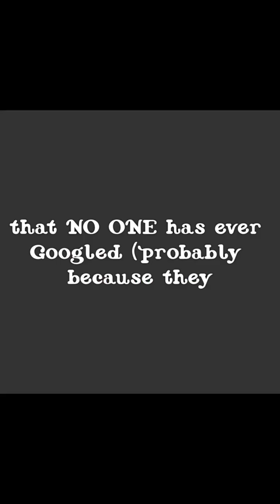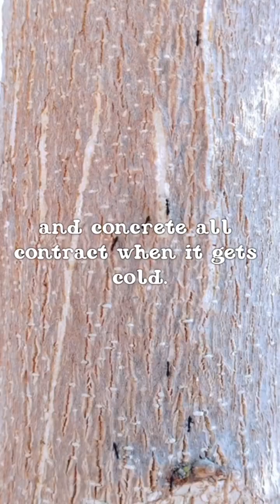5 Never Heard Of This Home Facts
“You’ve lived in your house for years. You think you know it. But what if I told you it’s basically a secret science lab? Like, literally doing weird experiments on you every day? Let’s talk about the hidden truths of your home that NO ONE has ever Googled (probably because they didn’t want to sound crazy).”

5 Never-Heard-Of-This Home Facts

1. Your Bed Gains Weight Overnight (Yes, Really)
Every night, you lie down and your bed gets heavier. Not from ghosts. From YOU. The average person loses about 1-2 liters of water through sweat and breathing while sleeping. That means your mattress can gain up to 2 kg overnight. Gross? Maybe. Science? Definitely.

2. The Real Reason Towels Smell After Drying
You just dried your towel, but it smells like a gym sock from 2013. Why? Because damp towels left in dark places are basically Airbnb for bacteria. Fun fact: It’s not mold — It’s “your skin oils and dead cells” feeding microbes. Solution? Hang them in sunlight or toss 'em in the dryer for 10 mins.

3. Your Ceiling Fan Is Collecting Dust Like a Mini Desert Storm
Ceiling fans don’t just collect dust — They collect electrostatically charged skin particles, pet fur, pollen, and even microplastics from your carpet. Think of it as a floating museum of everything you’ve shed. Pro tip: Wipe it once a month before it starts exhibiting your DNA.

4. Your Fridge Door Is the Dirtiest Part of Your Kitchen
Spoiler: It’s not the sponge. It’s the fridge handle. Studies show that the average fridge door handle has more germs than your toilet seat. People touch it with dirty hands, raw chicken fingers, and sometimes even after wiping stuff no one should talk about. Clean it. Do it now.

5. Your House Shrinks at Night
Yep. Wood, metal, and concrete all contract when it gets cold. So when the sun goes down and the temperature drops, your entire house slightly shrinks. You might hear creaks and groans — that’s not a ghost, that’s physics. Welcome to the haunted house of thermodynamics 😂

Did any of these make your brain go “what?!”